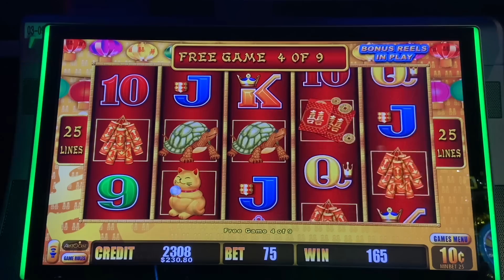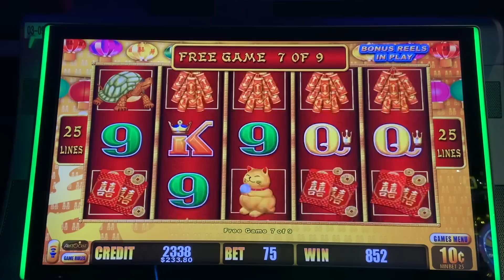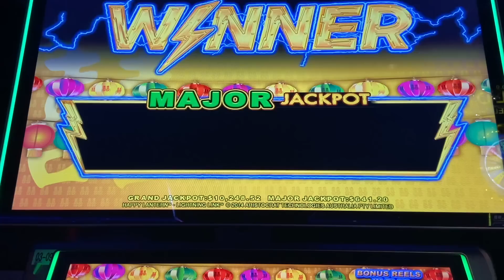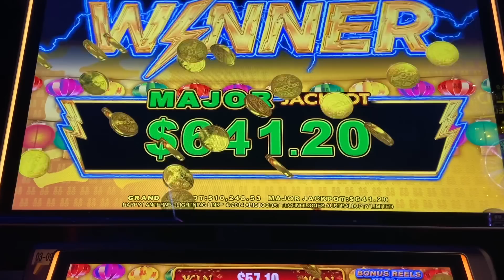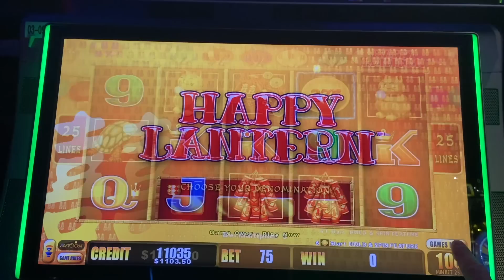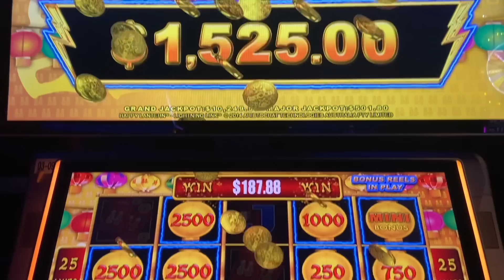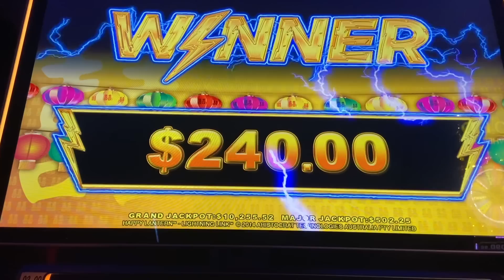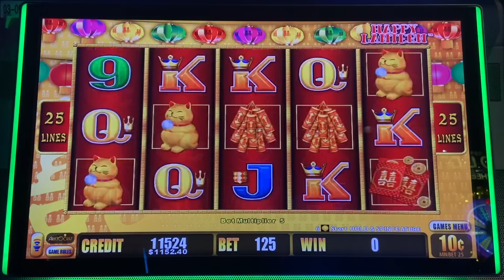Slot Hubby has HIS BEST DAY EVER !! YOU WON'T BELIEVE THIS !!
Slot Queen and Slot Hubby head to baldinis casino in sparks, right outside of reno for some gambling fun. Slot Hubby decided to film slot hubby week ! And today he got extremely luck on the link slots and got a back to back to back bonus ! He also landed the dream for all bonuses, the trifecta, followed by a jackpot handpay !